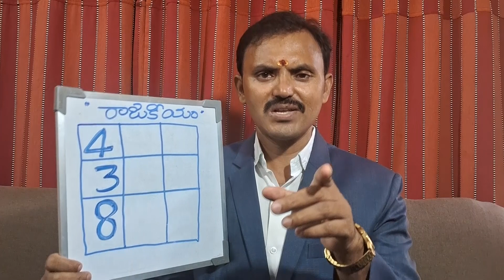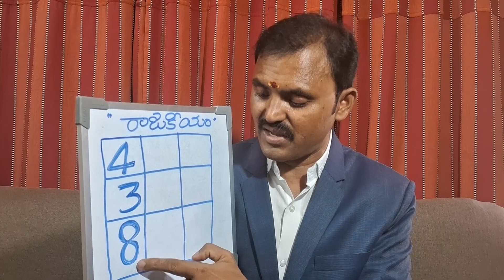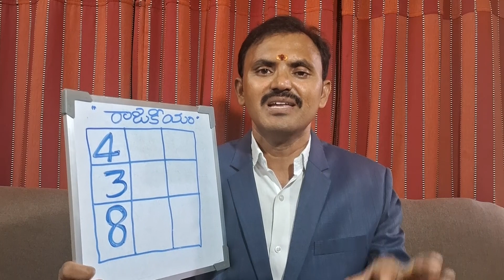Political Success with Numerology | రాజకీయాలు లో విజయం ఎలా | numerlogy | Srividy Devotional